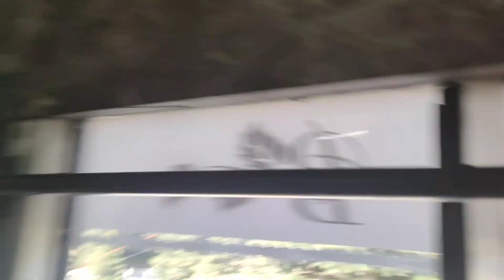Akshay ne kaisa joke sunaya😂|| SeemsLike Vlogs #19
Hit 🎯 Like 👍